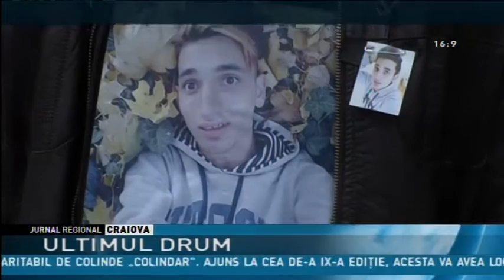ULTIMUL DRUM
Nicolae, băiatul care s-a sinucis sâmbătă, a fost condus astăzi pe ultimul drum. Tânărul a recurs la acest gest la  patru zile după ce prietena lui cea mai bună Cristina, în vârstă de 14 ani, şi-a luat viaţa.